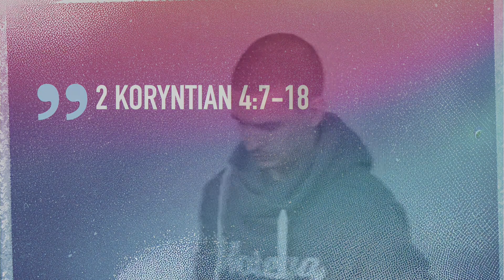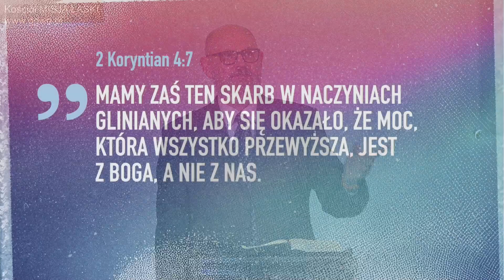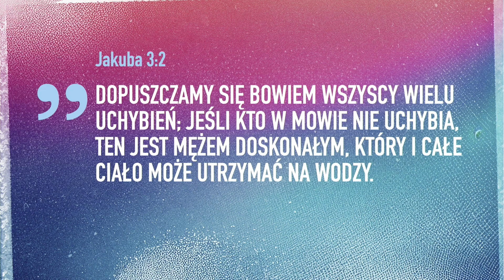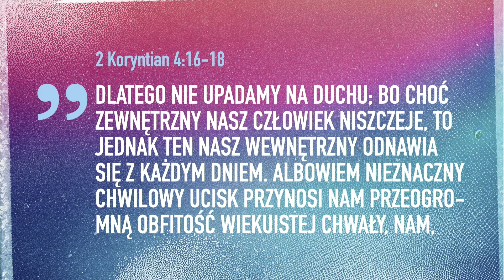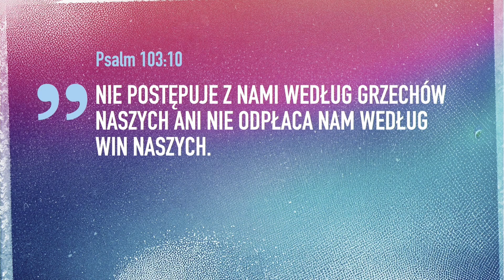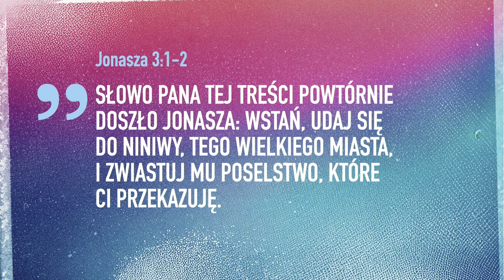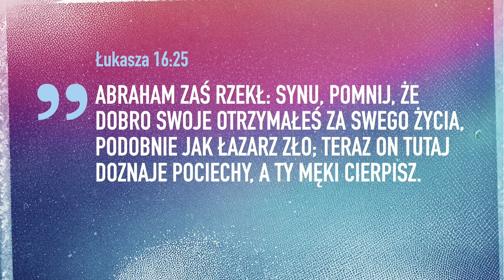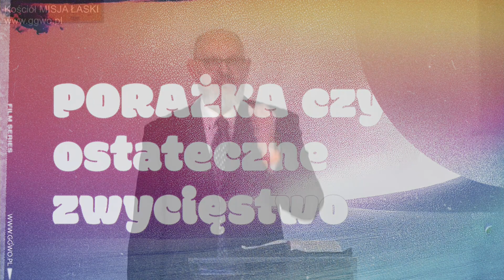2023.04.16 - PORAŻKA CZY OSTATECZNE ZWYCIĘSTWO - Pastor Maciek